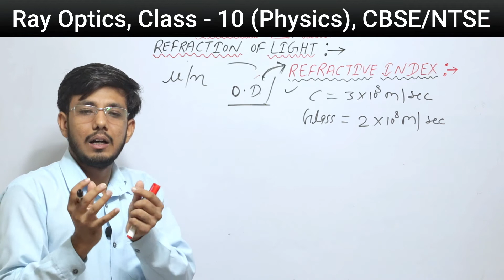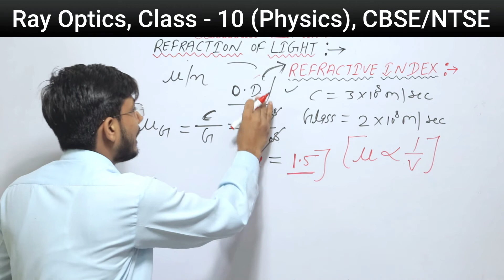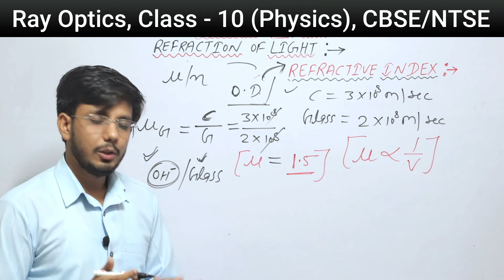Refractive Index class 10 | Refraction of light | Chapter 10 Physics | CBSE NTSE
Refractive Index class 10 | Refraction of light | Chapter 10 Physics | jitesh sir studies